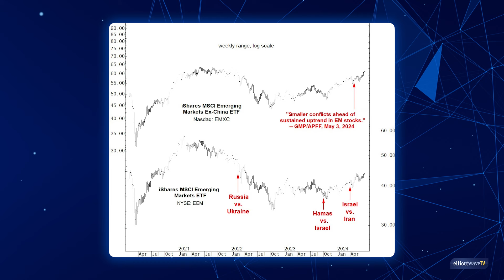See How Trends in Emerging Markets and Wars Are Related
When you plot the starting points of today’s biggest conflicts, specifically the Russia-Ukraine war and Israel’s war against Hamas, on a chart of iShares MSCI Emerging Markets ETF, an interesting pattern emerges. Here’s Global Market Perspective contributor Mark Galasiewski to explain the surprising connection.

We analyze market psychology, herding behavior, Elliott wave chart patterns and social mood. Everything else is noise.

Because our analytical basis is unique, our perspective on markets is unique. Our market forecasts are completely our own, independent of popular chatter.

Get access to exclusive services, events, Elliott wave training resources, market reports and more. Plus, discounts on premium products and subscription services.

Enjoy, learn, and check in often.